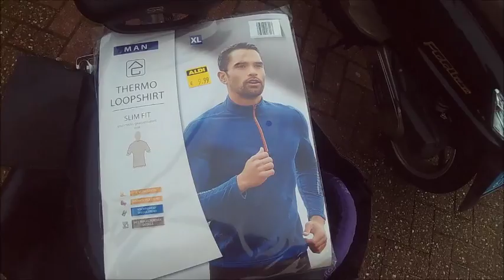Roberts Vblog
Vblog over mij leven , fitness , gezond en goed eten